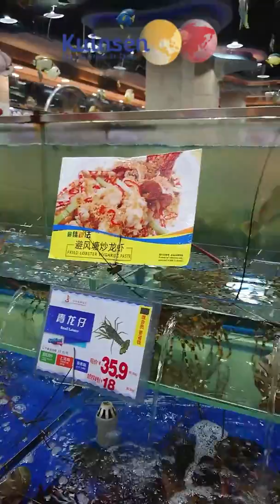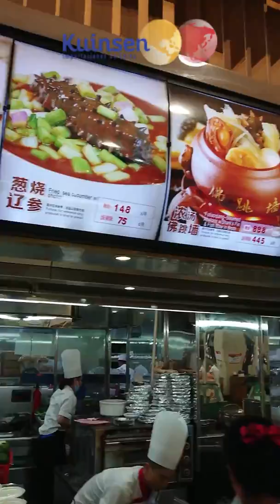¿te comerías un pez vivo?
Este restaurante es uno de los famosos en Cantón. Tiene peceras gigantes con todo tipo de mariscos y peces vivos. Tu tienes que escoger lo que te vas a comer tan fresco como nunca!

Si quieres visitarlo puedes viajar con nosotros a China y experimentar este increíble lugar!